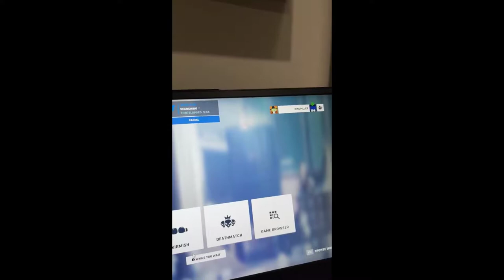jeff kaplan invited me to play overwatch 2's beta